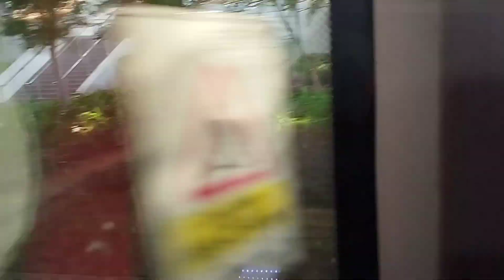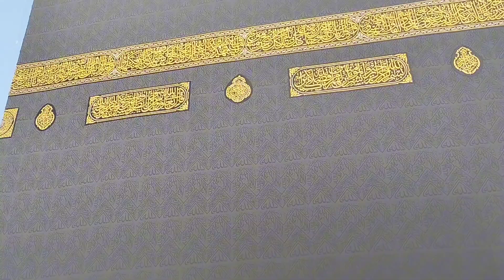Allhumdulillah first Umrah complete 😭😭❤️